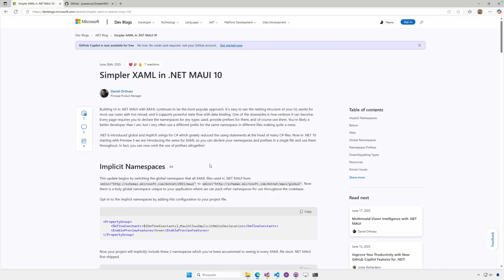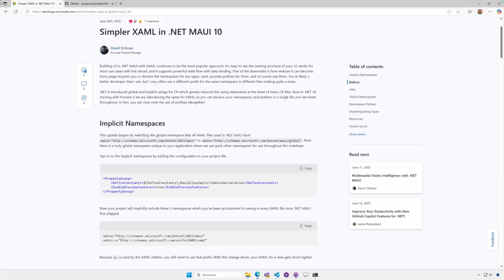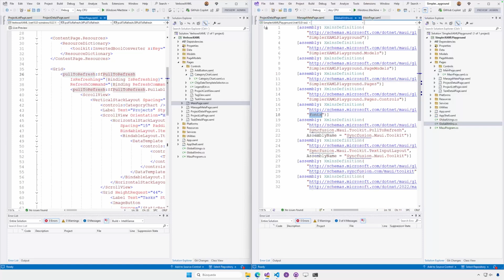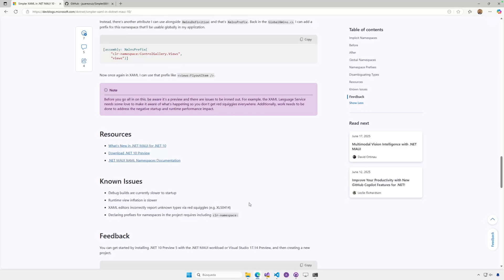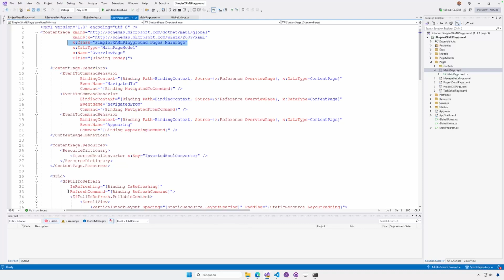Simpler XAML in .NET MAUI 10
.NET 6 introduced global and implicit usings for C# which greatly reduced the using statements at the head of many C# files. Now in .NET 10 starting with Preview 5 we are introducing the same for XAML so you can declare your namespaces and prefixes in a single file and use them throughout. In fact, you can now omit the use of prefixes altogether!

Become a channel member to enjoy benefits and access more content.